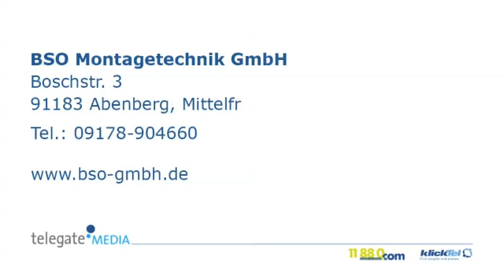Aluminiumprofile Abenberg, Mittelfr BSO Montagetechnik GmbH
BSO Montagetechnik GmbH in Abenberg, Mittelfr ist Ihre erste Wahl, wenn Sie nach Aluminiumprofile oder Arbeitssysteme suchen. Für mehr Informationen erreichen Sie uns unter der Telefonnummer 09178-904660 oder schauen Sie direkt vor Ort vorbei: Boschstr. 3, 91183 Abenberg, Mittelfr. Besuchen Sie uns auch unter der oben genannten Webadresse!